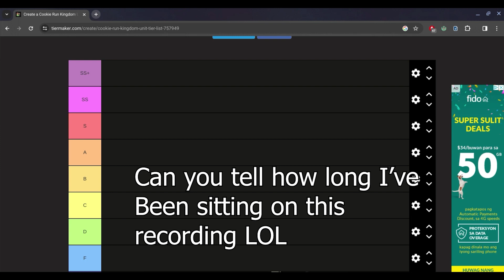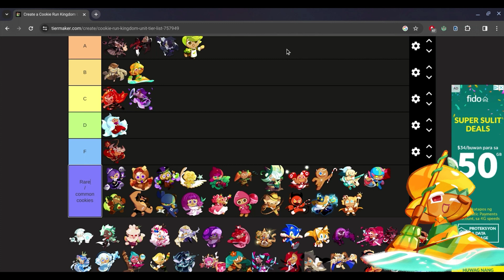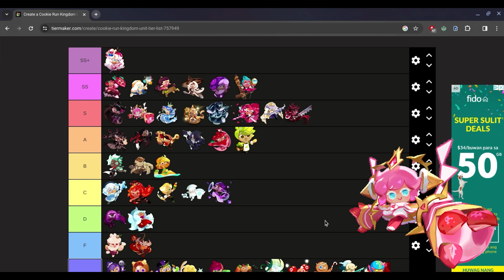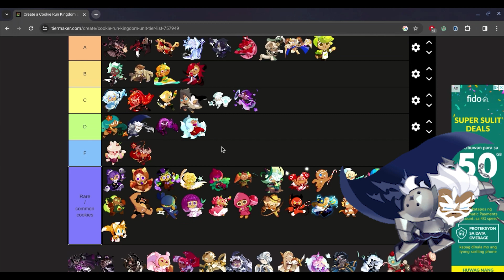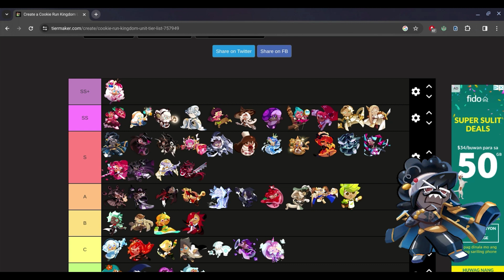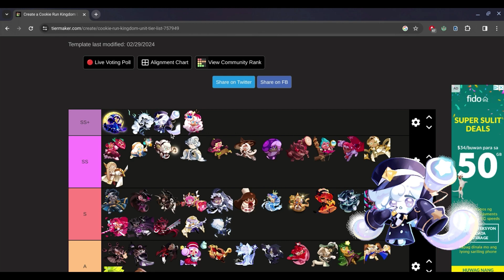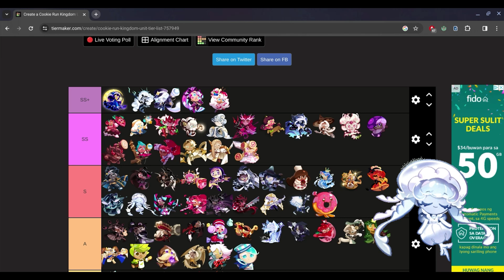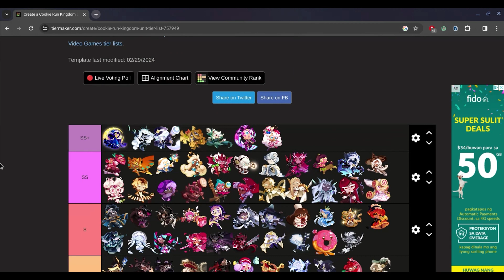Tierlist #2 - Quin's Cookie Run Obsession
Thank you guys for stopping by! Media encoder did not want me to upload this video apparently bc I finished editing on monday and FINALLY friday morning I got it to work. I wanted to edit this more in detail but I need to start working on the big project, so I just got this one out asap. So apologies if it's missing some of the flavor my other videos have.

Cookie run is a franchise I'm very passionate about, been playing the game for almost 3 years now? Whenever Parfait had a featured banner with Sorbet Shark. So this was a fun one to make.

And has anything changed in the few weeks it took me to upload this from when I recorded it? Frost queen is F TIER, now I HATE this character XD. She's responsible for how annoying it is to play arena right now. And very very unhealthy for the game. (Please give us moonlight crystal jam devsis to make FQ irrelevant :prayge:)

And for the new cookies, The whisk butter guy is probably like c/d tier, street urchin is D,  Caramel Shoe is C, & Storm Bringer is probably A.
What's YOUR favorite cookie? :o

New WiFi league will start soon too, so be hype for that B)